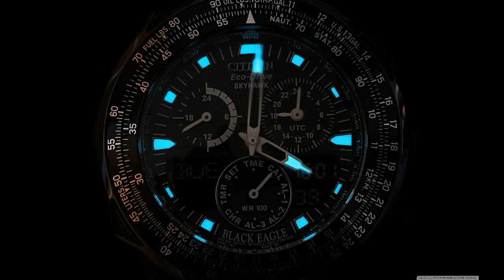Pahalı ve Süper Tasarım Kol Saatleri | Expensive Wrist Watches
Mizah; çoğu zaman var olan kavramlar üzerinden konuları renklendirir. Arıza Adam doğaçlama konuşmalarında hiç bir kişi veya kurumu lekelemeyi amaçlamaz. Sadece toplumun ve bireyin komik, kalıplaşmış, deforme olmuş yönlerini masaya yatırmayı ve bu yolla  bireyi bilinçlendirmeyi ve rahatlatmayı amaçlar.